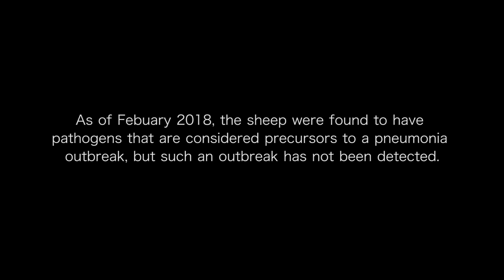Wind River Bighorn - Our Wyoming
Bighorn sheep were once prolific across Wyoming. In this episode we look at what happened in to the Sinks Canyon herd, and how a number of people and organizations have come together to study the neighboring Temple Peak herd of bighorn sheep, one of the last remaining in the southern Wind River mountains. Their findings will be used to determine whether or not it would be beneficial to add additional sheep to the area.